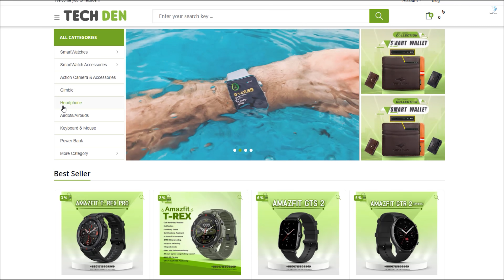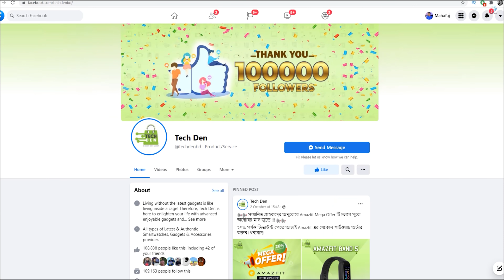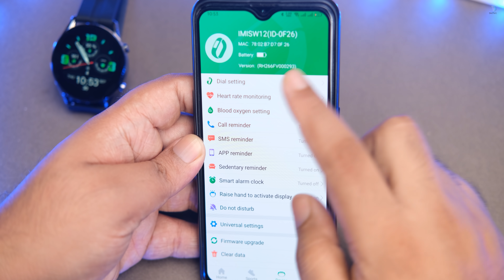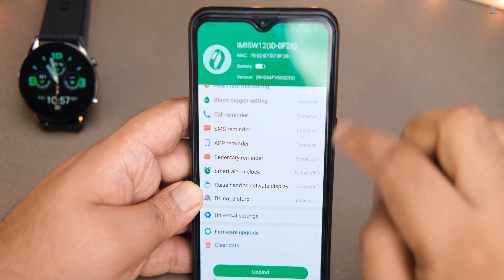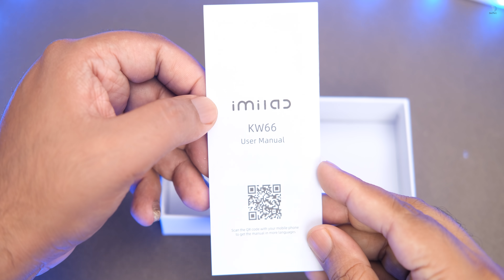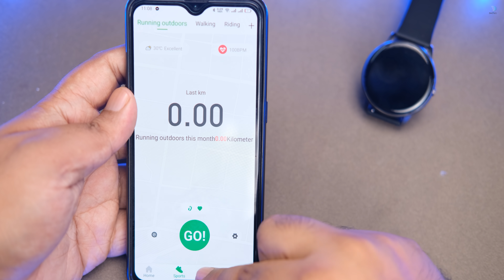Xiaomi imilab W12 Smart Watch | Best Budget Killer SmartWatch | IMILAB W12 Vs KW66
Xiaomi IMILAB W12 Smart Watch

 Amigo 14 Square, House No :59/C-61/C, Asad Avenue, Mohammadpur, Dhaka 1207

Xiaomi IMILAB Smart Watch W12
1.32” HD screen
Blood oxygen monitor
24 hours heart rate monitor
30 days battery life
IP68 waterproof
Customize watch face
Sport data poster
Reminding functions
Concise & thin, fit your style

Xiaomi IMILAB KW66 Smart Watch

1.28” 3D HD curved Screen
30 – Day Battery Life
Customize Watch Face
Sport Data Poster
13 Sport Modes
24h Bio Tracker
IP68 Waterproof
Metal Body
Specifications:

Bluetooth Version: V5.0
Touch Screen: Capacity full touch
Compatibility: Android 5.1 or above IOS 9.0 or above
Display: 1.28 inch 3D TFT screen
Water & Dust Proof: IP68
Operation Temperature: -20 – 45°
Battery Life: 30 Days
Charger: Magnetic Charging cable
Battery Capacity: 340mAh
Weight (with Strap): 54g
Data sync: Could be upload to App for analyze